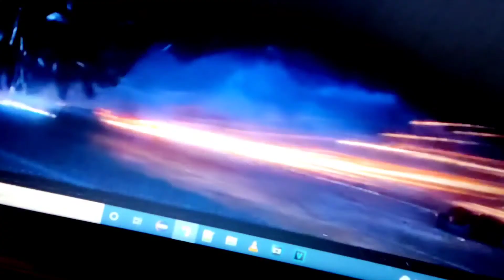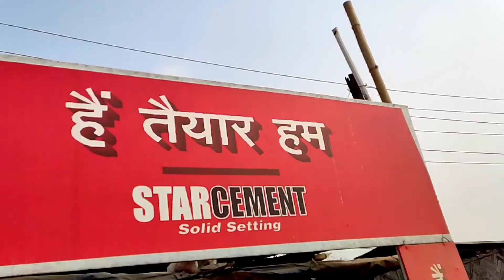Gully Cricket memories | Chai | highway | Country side | Vlog